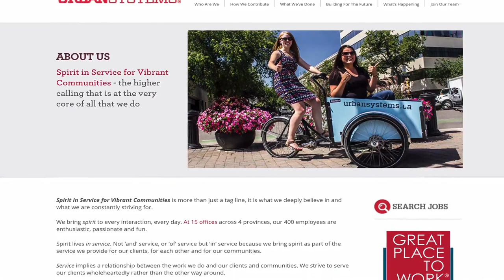Urban Systems - CEO Martin Bell - What does our work mean to our people?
CEO Martin Bell describes what it is like to work at Urban Systems